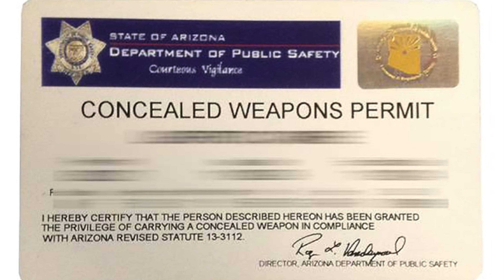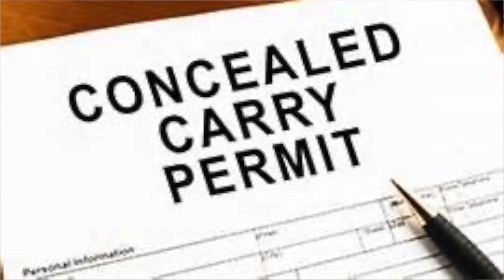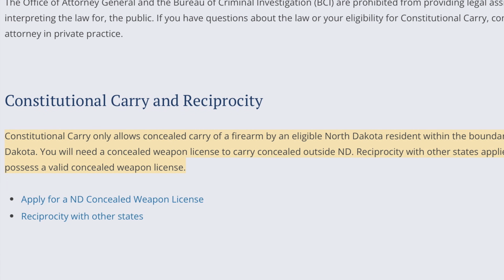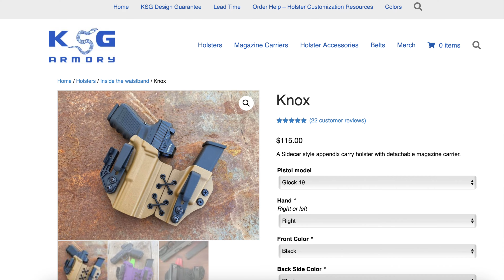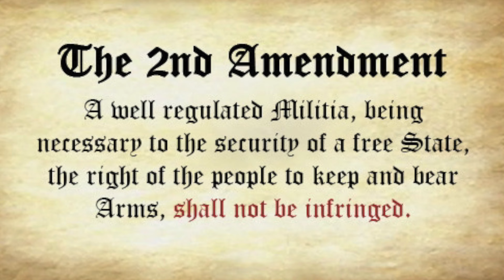Concealed Carry in Constitutional Carry State: 4 BIG Questions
Join me as I explore the regulations, requirements, and processes of different states that prioritize and uphold our constitutional rights to carry concealed firearms. Discover the key information you need to know about obtaining a concealed carry permit in these constitutional states, ensuring you can legally exercise your Second Amendment rights while staying compliant with the law.